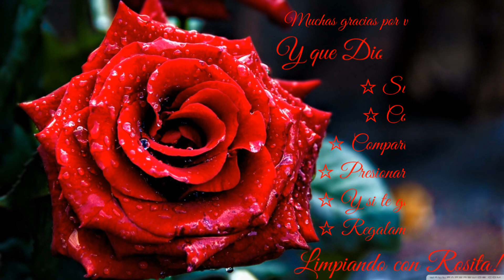Un Dia Cocinando Y Limpiando/Video De Motivacion/Cocina/Limpieza/2020..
Hola mi gente hermosa, a qui les dejo este video de motivacion cocina y limpieza para que se motiven conmigo el dia de hoy, espero se les guste, que tengan un hermoso dia, y que Dios los bendiga hoy y siempre donde quiera que se encuentren, muchas gracias por el apoyo y por ver mis videos. Gracias.